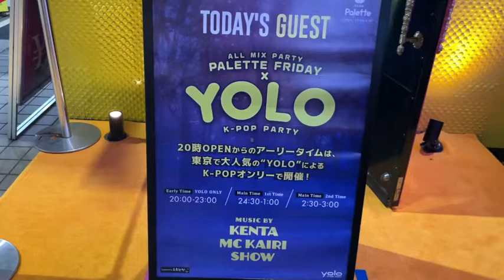6.24 大阪YOLO INパレット大阪(kpopイベント)🇰🇷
KPOP PARTY YOLO
DJ KENTA SNSはこちらから！！🇰🇷

国内最大級KPOP PARTY YOLO

札幌YOLOアカウント⛄️

YOLOオフシャルサウンドクラウドはこちらから💁‍♂️🎵

案件は
KPOPYOLOオフシャルInstagram
DJ KENTA InstagramからDMにて受付中